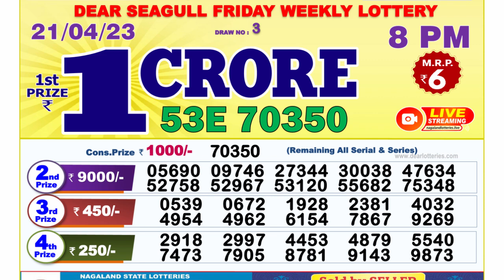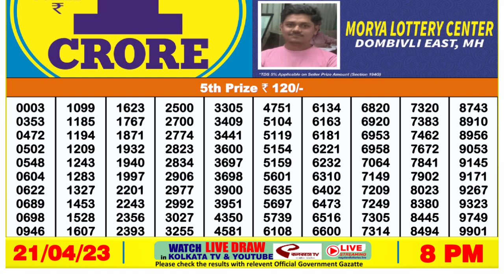Dear Lottery Sambad 8pm today 21.04.23 Nagaland State Lottery Result